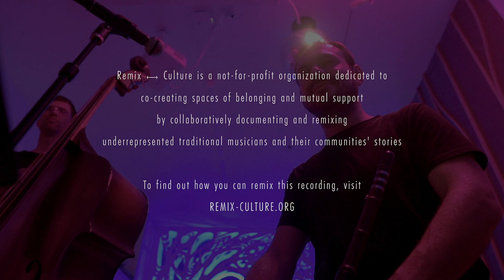Eylem Basaldi & Friends - [2] Deryalar (Kırcalı ile Arda Arası)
A performance by Eylem Basaldi & Friends recorded in Brooklyn, NY.

- - - - - - - - - - - Background - - - - - - - - - - -